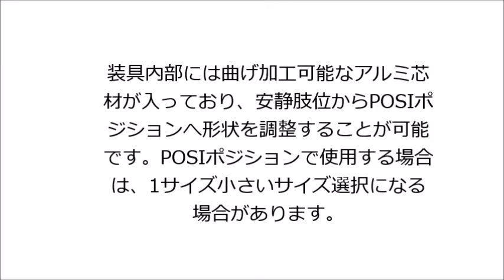SOTレスティングスプリント加工手順動画 ２．安静肢位からPOSIポジションへ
手関節、手指安静保持装具【SOTレスティングスプリント】の加工手順動画

本製品は軽量で肌触りの良い仕上がりになっております。形状を調整できるアルミコアが組み込まれております。
従来のストラップ式の固定では浮腫のリスクがあるため、本製品は伸縮性のあるカバーを使用し、面で装具を固定します。
小児にも対応できます。
本製品はユーザーに合わせ適合納品が必要です。

田沢製作所マーケティング部サイト

アラード社装具動画カタログを一覧で見る

田沢製作所マーケティング部フェイスブック